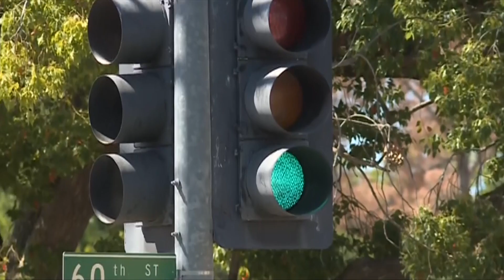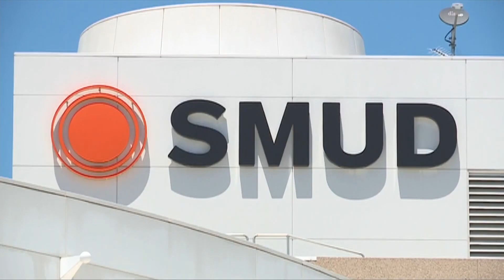ECLIPSE POWER HIT: Officials say state power grid will be impacted by solar eclipse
Officials say state power grid will be impacted by solar eclipse